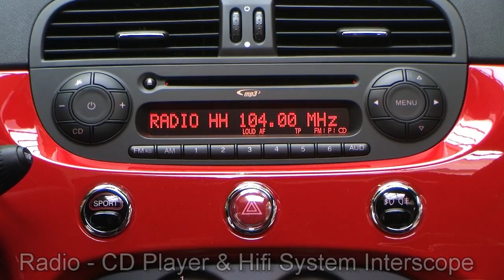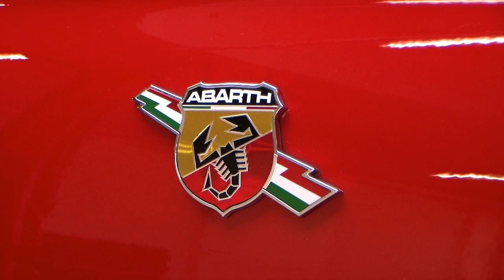Abarth 500 1.4 2011 Pasodoble rot 00644155